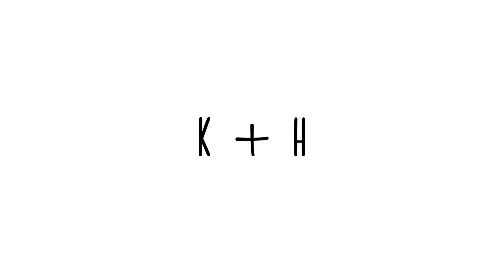STORY OF US - Our First Valentine's Day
What story of ours would you want to hear next?
TURN ON YOUR NOTIFICATIONS SO YOU KNOW WHEN WE POST NEW VIDEOS

FOLLOW US ONLINE:
Harris's Socials: